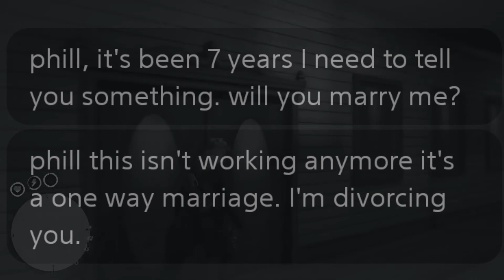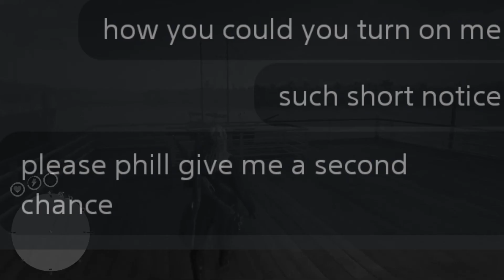The Tale Of Phil (Kamassa Short)